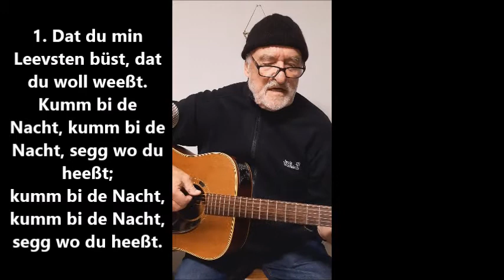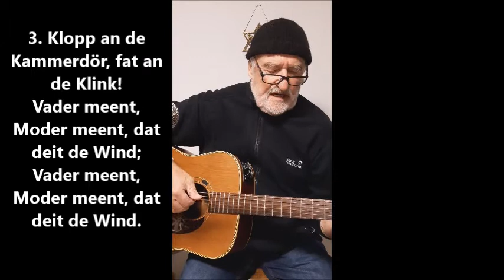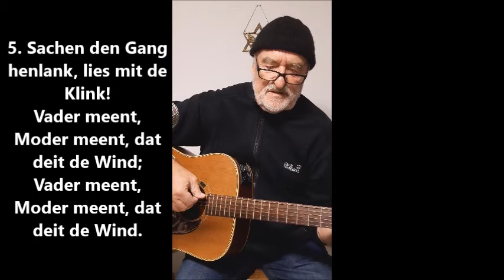Dat du min Leevsten büst - Lied zum Mitsingen(Text unten)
"Dat du min Leevsten büst" ist ein sehr bekanntes niederdeutsches Lied; ein Klassiker des Volksliedgutes. Ein Verfasser ist unbekannt, aber man weiß, daß das Lied 1845 von Karl Müllenhoff erstmals veröffentlicht wurde. Es soll seinen Ursprung in dem "erotischen" Gassenhauer "Daß du mein Schätzgen bist“ haben.

1. Dat du min Leevsten büst, dat du woll weeßt.
Kumm bi de Nacht, kumm bi de Nacht, segg wo du heeßt;

2. Kumm du üm Middernacht, kumm du Klock een!
Vader slöpt, Moder slöpt, ick slap aleen;

3. Klopp an de Kammerdör, fat an de Klink!
Vader meent, Moder meent, dat deit de Wind;

4. Kummt denn de Morgenstund, kreiht de ol Hahn.
Leevster min Leevster min, denn mößt du gahn!

5. Sachen den Gang henlank, lies mit de Klink!